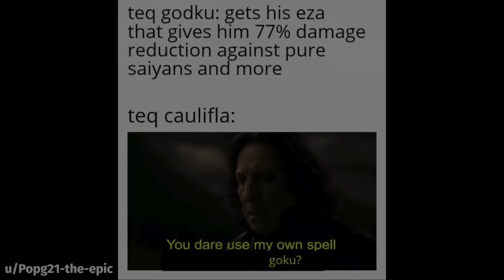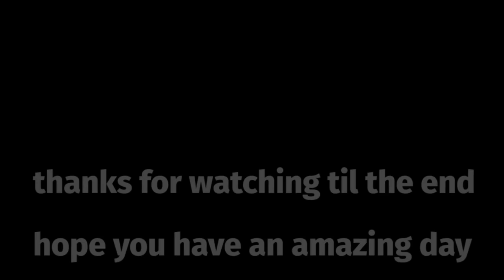DOKKAN BATTLE MEME COMPILATION V48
dbz, meme, memes, dokkan memes, funny, dank, fresh, moments, perfect timing, best, ost, 7 year anniversary,

oops sorry for posting late